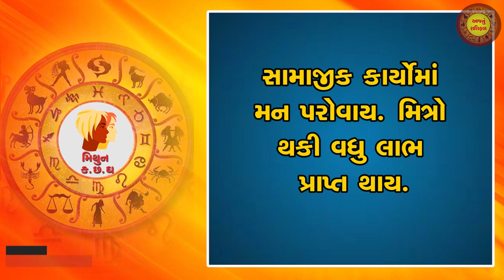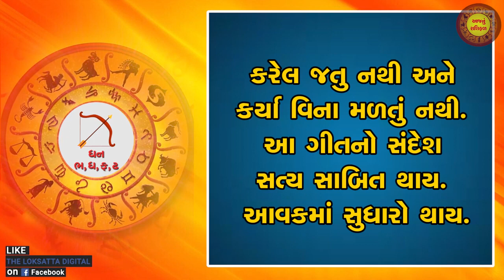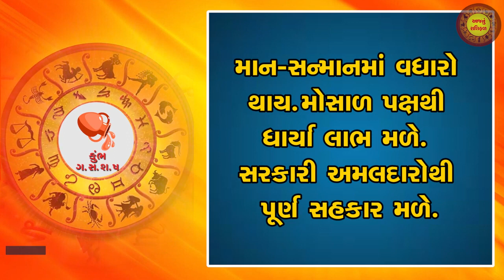Aaj nu RashiFal | આજનું રાશિફળ | 15-01-2022